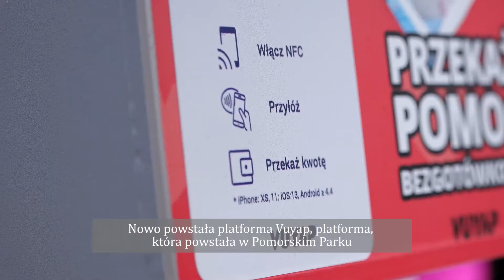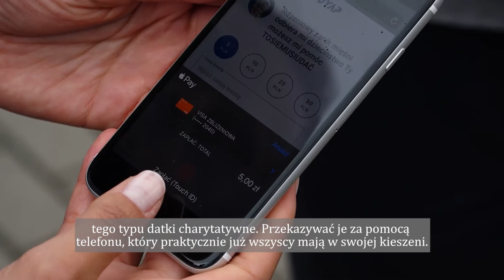Z Vuyap dla Tosi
Walka o Tosię trwa, a zbiórka pieniędzy na jej leczenie wchodzi w kolejny etap. Po nominacjach do drużyny gramyTosia, ulicznej kawalkadzie pojazdów, aukcji fantów, festynach, robieniu pompek GaszynChallenge, przyszła pora na bezgotówkowe wsparcie Vuyap.